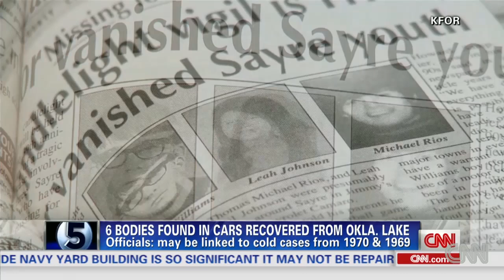Cars in lake may answer decades-old mysteries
Two cars and six bodies found in a lake in Oklahoma might solve decades-old mysteries. CNN's Ed Lavandera reports.